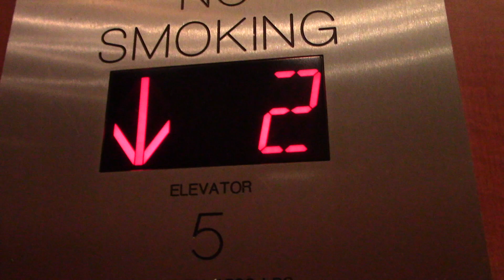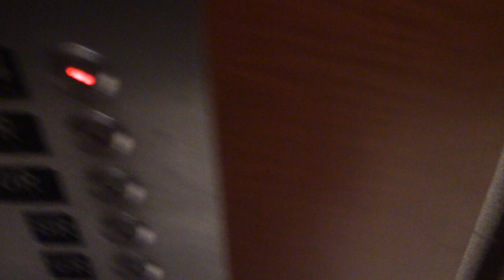Otis Traction Elevators @ Loyola University Mundelein Hall in Chicago, IL